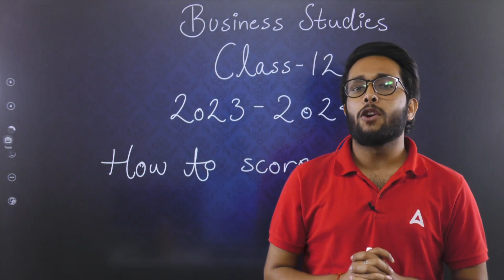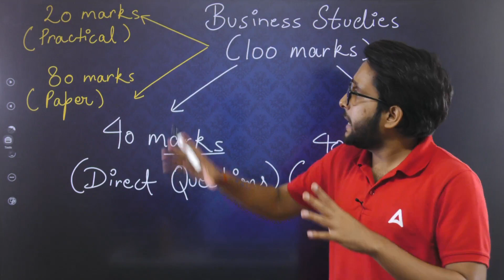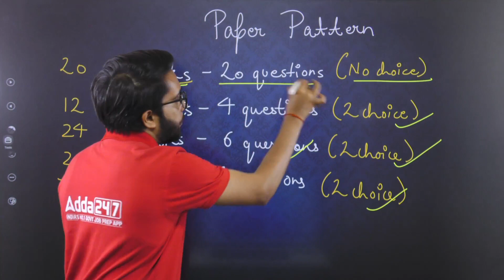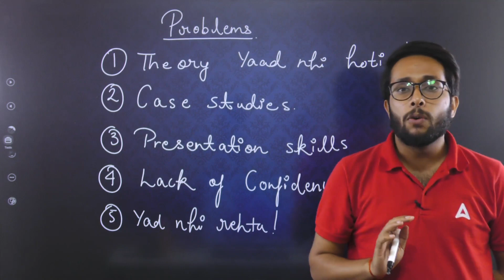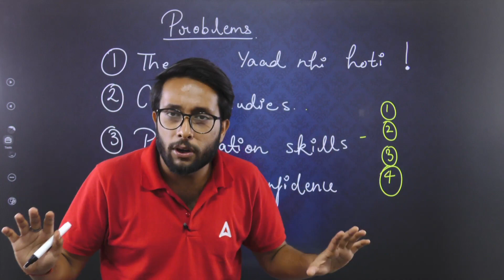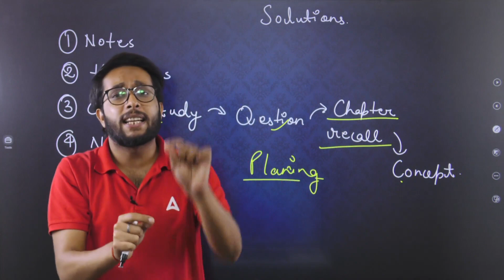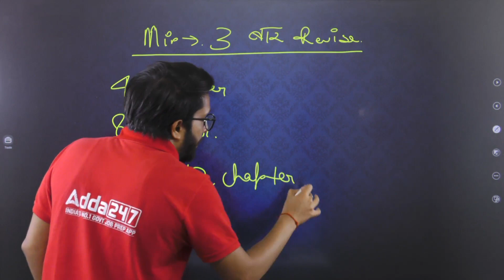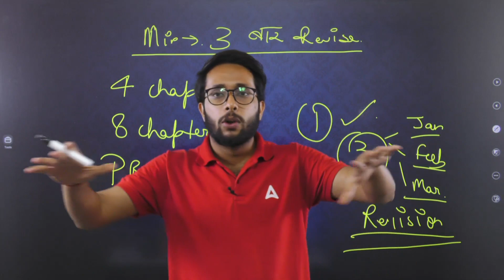Complete Strategy of Class 12 Business Studies for CBSE Board Exam 2024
This video covers :
bst class 12,
class 12 business studies preparation,
class 12 business studies important chapter,
class 12 business studies important topics 2024,
cbse board exam 2024,
class 12 bst for board exam 2024,
class 12 business studies strategy,
class 12 bst strategy for board exam 2024